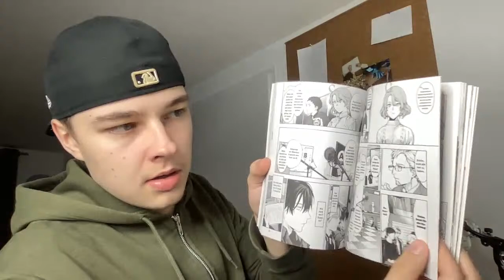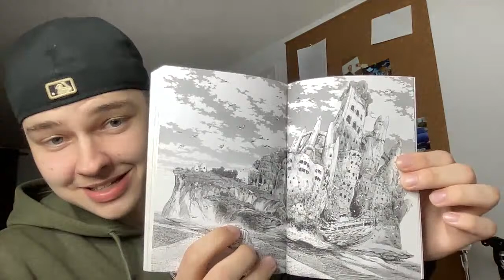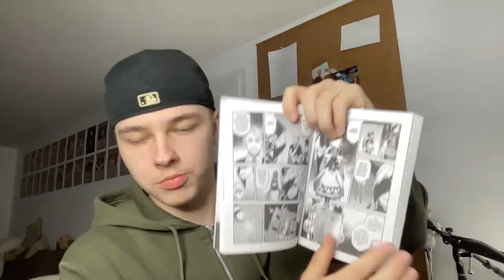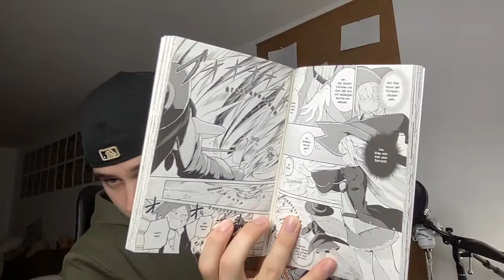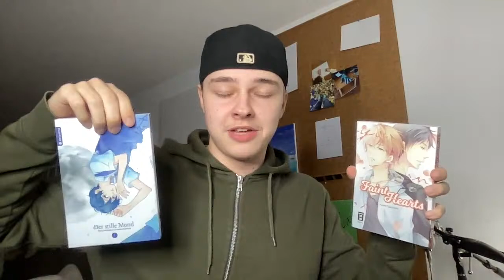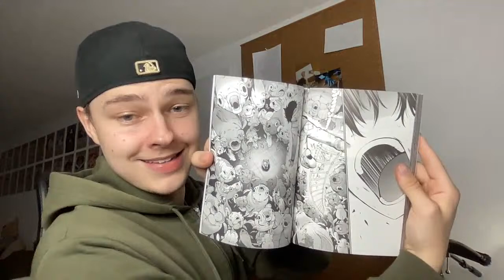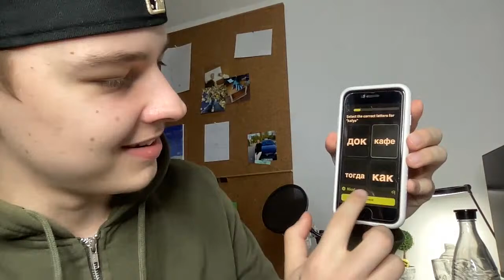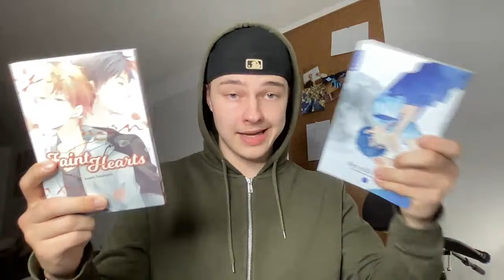Lass uns Manga verkaufen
Für kurze knackige Videos einfach mal auf TikTok gehen:
Und hier ist meine Amazon Wishlist lul